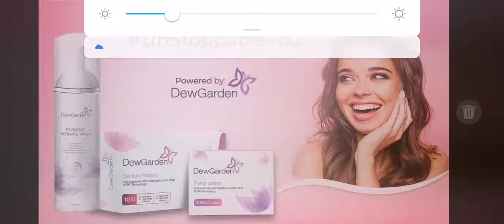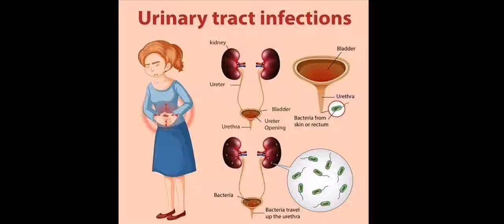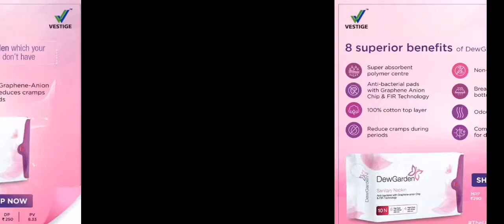Vestige dew garden sanitary Napkin benifits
Vestige dew garden sanitary Napkin is a 100% pure cotton top layer. it is a women hygiene product.

vestige dew garden panty liners usage & benifits.

for New joinings call or What's up : 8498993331